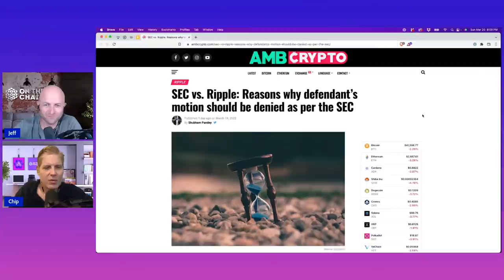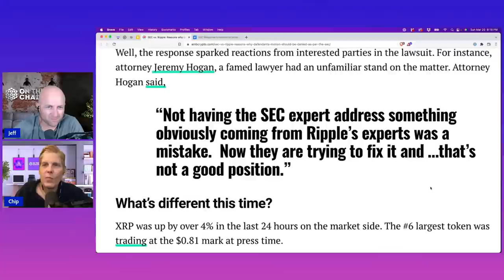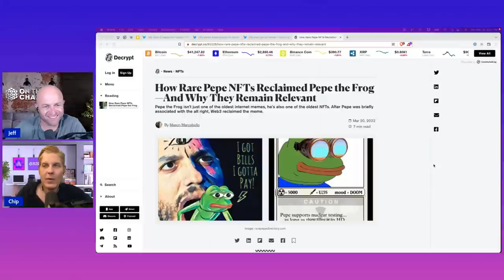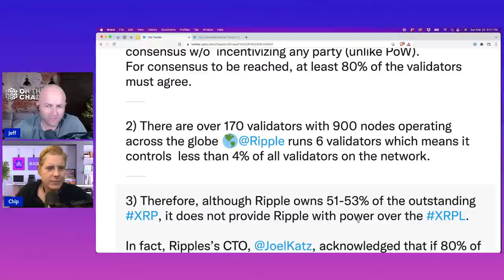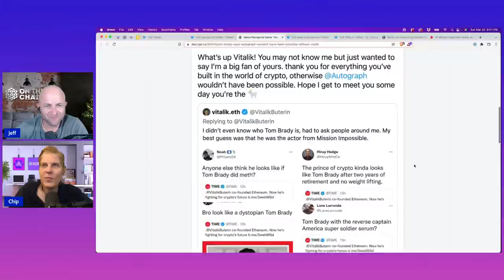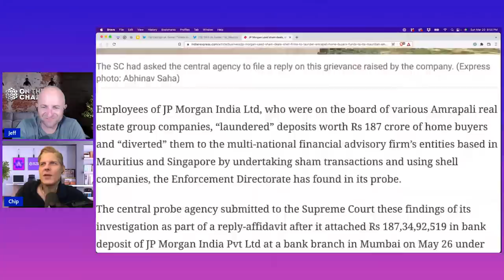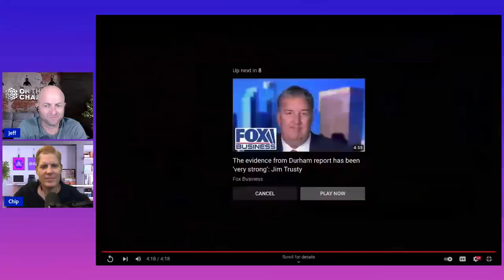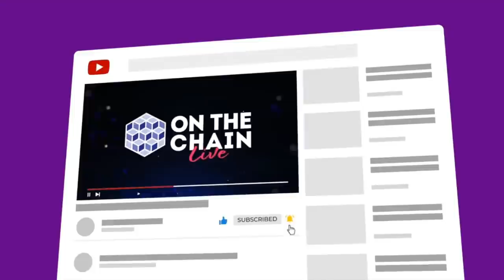XRP Is Not a Security - Crypto Is The Great Reset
Chapters

0:00  Intro

4:13  SEC v Ripple: Reasons why defendant’s motion should be denied as per the SEC

14:23  Bitcoin Magazine & Pomp Tweet – Bitcoin’s Lightning Network

17:23  Stefan Huber Tweet – SEC destroyed Madoff files

18:52  John E Deaton Tweet – SEC believes it is above the law

21:33  Pepe NFTs

23:08  Dave Robetrson & John Deaton Twitter Thread – XRP is more decentralized than ETH

26:35  Great reset discussion

31:26  Arab Monetary Fund Names RippleNet As Potential Alternative to CBDCs

34:52  Vitalik Buterin didn’t know who Tom Brady was

40:13  Banks Are Restocking Gold At Fastest Pace In Years

44:02  TAIG Tweet – JP Morgan laundering money through Mauritius

46:08  XRP Arcade Tweet – ATMs that support XRP

50:28  Brad Garlinghouse Bloomberg Interview

59:32  Closing

On The Web:
https:/onthechain.io​

JEFF

CHIP